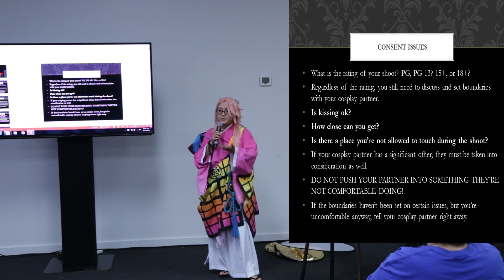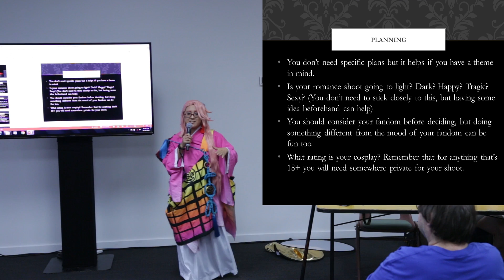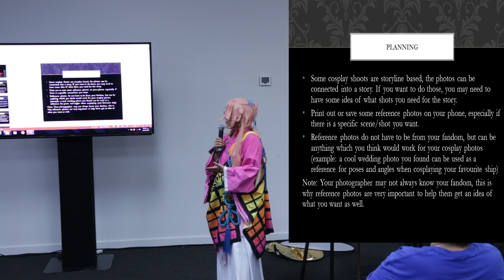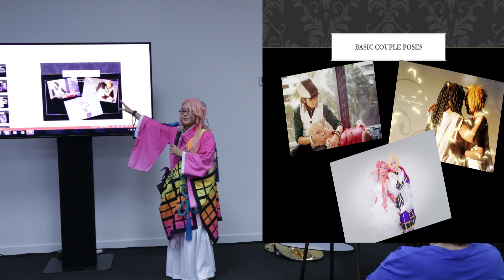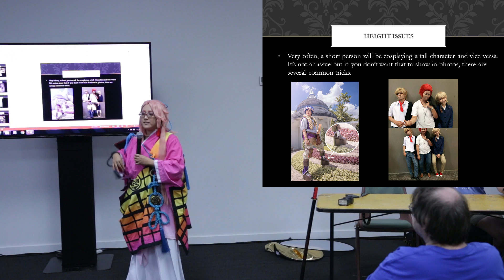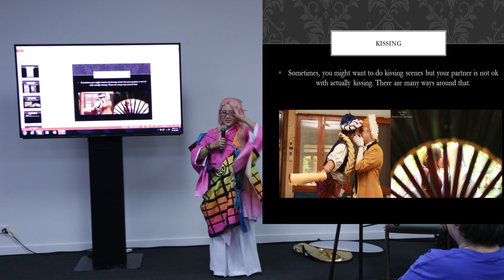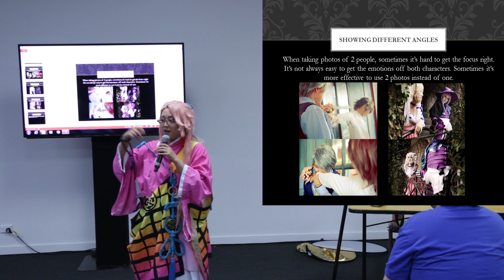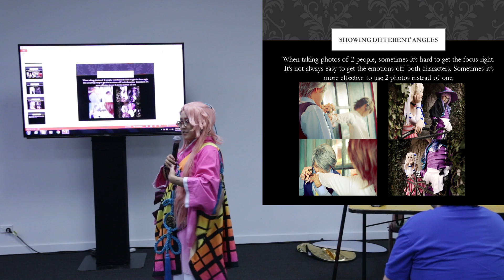Romantic Photoshoots, Auckland Armageddon 2016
Presentation by Ry on Romantic Cosplay Photoshoots at Armageddon 2016 in Auckland, New Zealand.